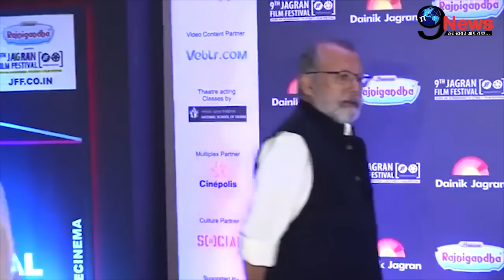7 दिन के अंदर टूट गई शाहिद कपूर की मां की शादी, कपूर परिवार से हुई बुरी तरह भिडंत.. | Supriya Pathak